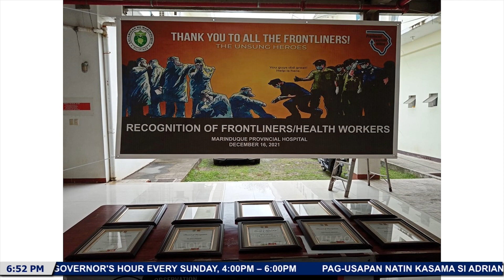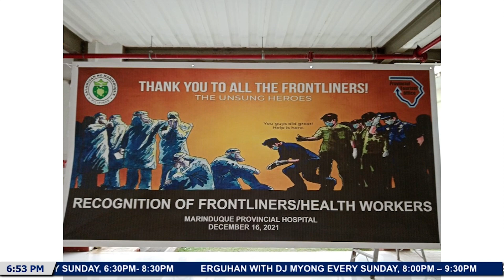16 Dec 2021: Presby with LAV Awards for Frontliners in Marinduque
ICYMI: Awards for Frontliners in Marinduque